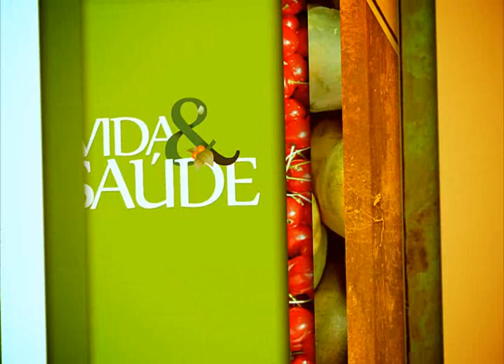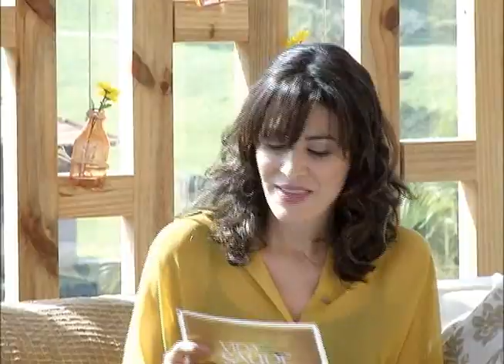Vida & Saúde - Queimaduras: Como agir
Vida & Saúde (TV Novo Tempo) Queimaduras e escaldamentos (Bloco 1) | Exibição: 27/08/2013

Você sabe o que fazer em caso de uma queimadura grave ou um escaldamento? Aprenda os primeiros passos que você deve seguir e como agir nesse acidente doméstico. E ainda, saiba o que é mito e o que é verdade quando o assunto são os tratamentos caseiros para queimaduras leves. Pasta de dente, pó de café, argila, molho de tomate. O que ajuda a cicatrizar e amenizar a dor?